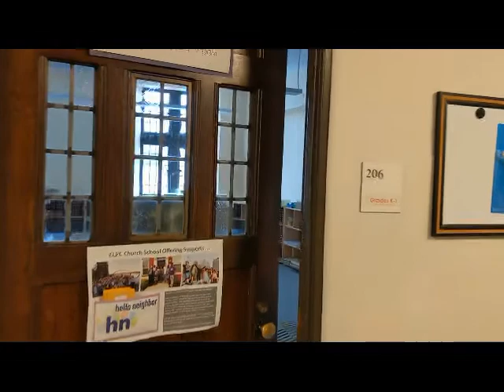ELPC kids Church School for Maundy Thursday, April 9th